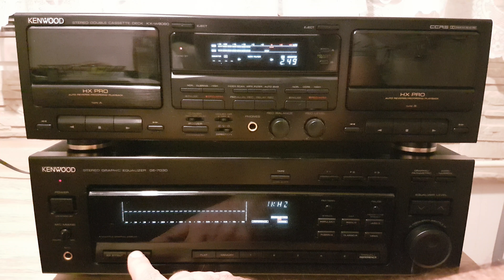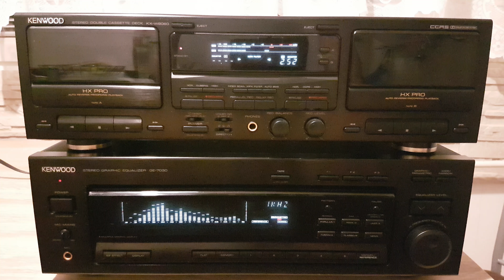Kenwood KX-W8060 & Kenwood GE-7030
Ukázka Kenwood tape deck,graphic equalizer